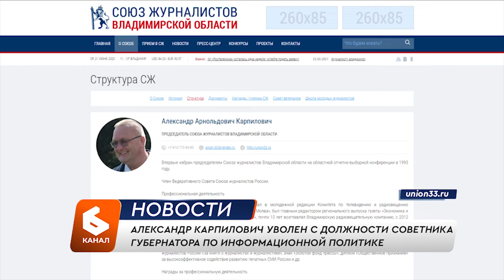Александр Карпилович уволен с должности советника губернатора по информационной политике